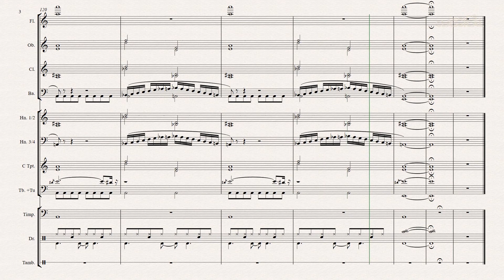Classics to Classical - Episode 7 - Funeral for a Friend - Excerpt 7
Classics to Classical.
Orchestral versions of classic rock songs and instrumentals.
Full scores for reading along.

Episode 7
Funeral for a Friend - Excerpt 7
The grand finale (without strings).

Written by Elton John.
Originally released 1973 on the album "Goodbye Yellow Brick Road".
Arranged for orchestra by Andreas Olszewski.
Performed with virtual instruments by the Vienna Symphonic Library.

Arrangements and production: Andreas Olszewski.